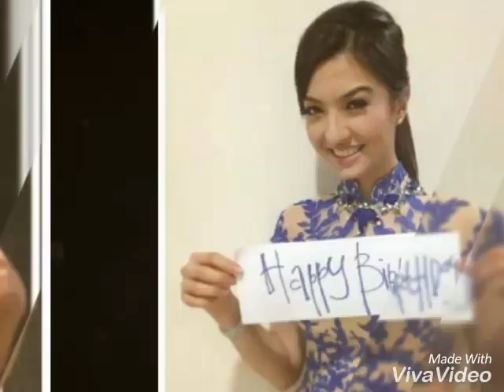Raline Shah Birthday